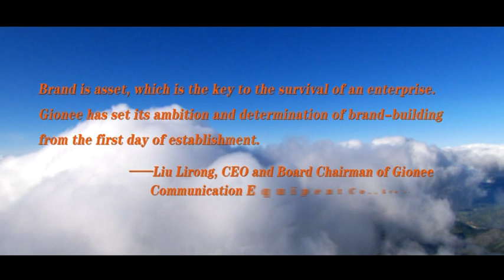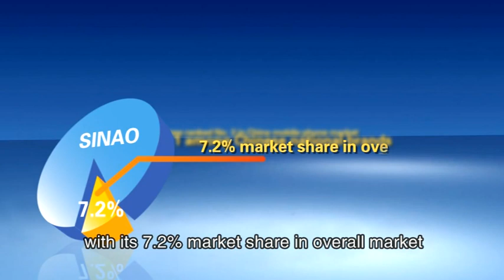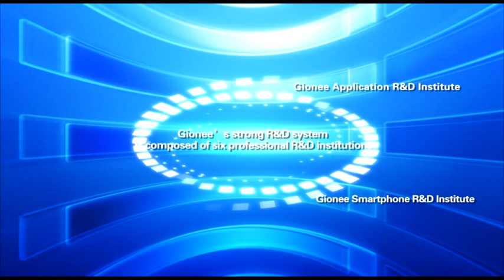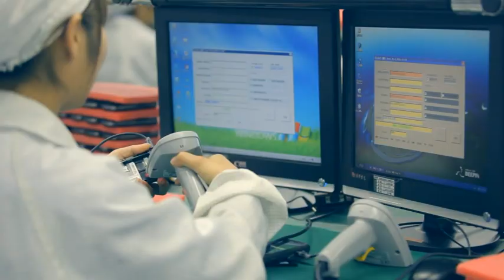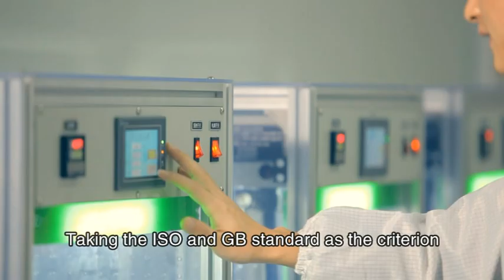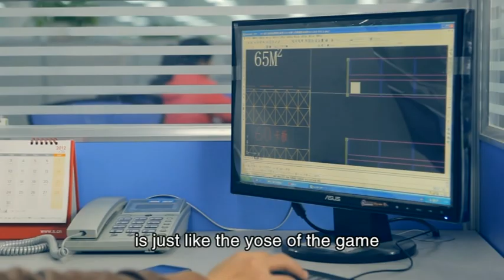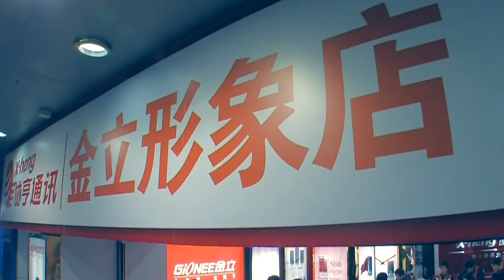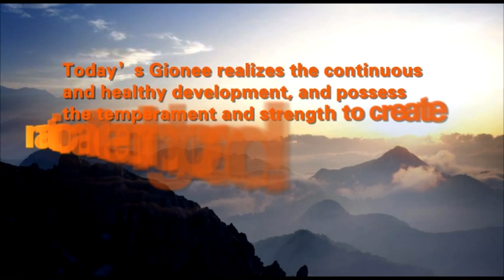Gionee Brand Introduction Video- Who we are and what we do?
Gionee is a global mobile phone brand with strong R&D and manufacturing facilities. A sneak peek into Gionee's ideology, facilities and strengths.